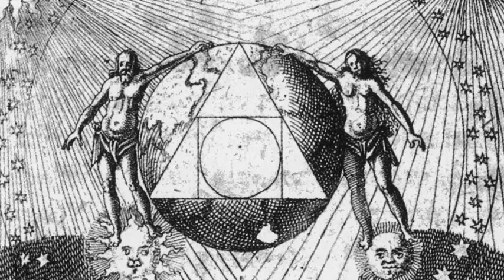Yawanawa - Mystery Voices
released on VA - Oscurum Vocum 2 by Darkside Generation